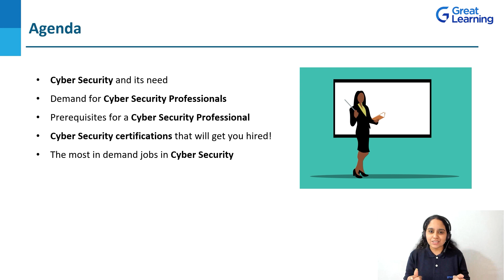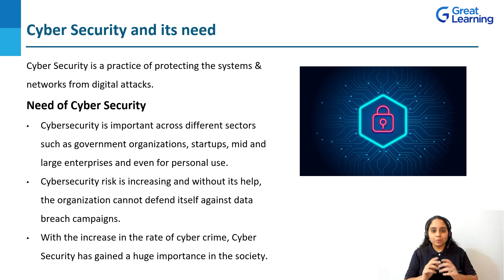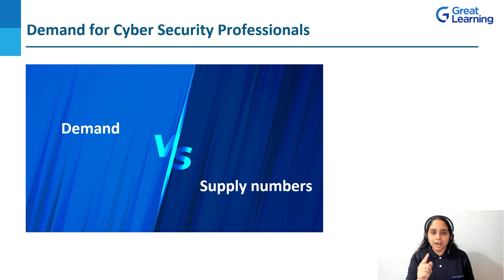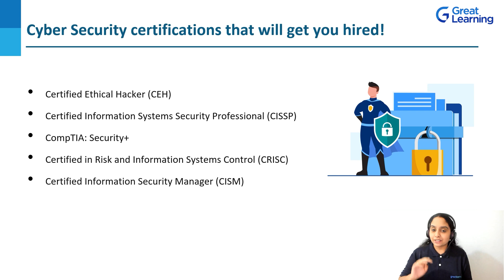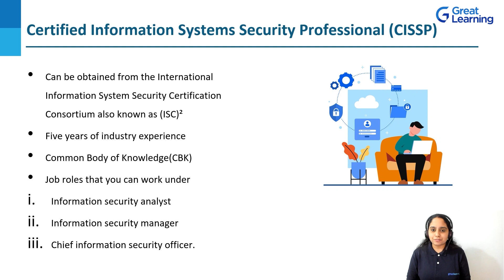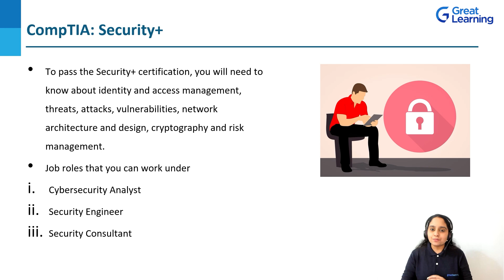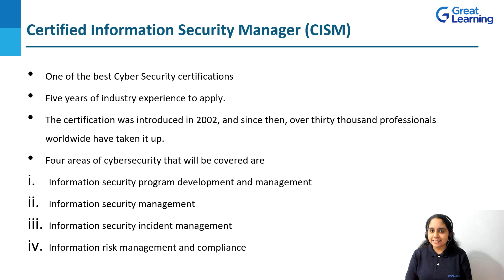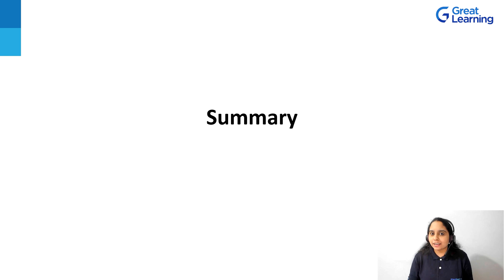Cyber Security Certifications that will get you hired | Career in Cyber Security | Great Learning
Looking for a career upgrade & a better salary? We can help, Choose from our no 1 ranked top programmes. 25k+ career transitions with 400 + top corporate companies. Exclusive for working professionals

🔥 Get your free certificate of completion for the Introduction to Cyber Security in Hindi Course, Register Now

In this video, you will initially learn about Cyber Security and its need. You will understand why there is so much demand for Cyber Security Professionals. A few prerequisites for a Cyber Security Professional will also be discussed. This video mainly focuses on five Cyber Security certifications that will get you hired. You will also get a brief overview of the most in-demand jobs in Cyber Security.

00:00:00 - Introduction
00:01:20 - Agenda
00:01:55 - Cyber Security and its need
00:03:31 - Demand for Cyber Security Professionals
00:04:50 - Prerequisites for a Cyber Security professional
00:07:06 - Cyber Security certifications that will get you hired!
00:07:49 - Certified Ethical Hacker
00:09:01 - Certified Information Systems Security Professional
00:10:12 - CompTIA:Security+
00:11:08 - Certified in Risk and Information Systems Control
00:12:01 - Certified Information Security Manager
00:13:05 - The most in-demand jobs in Cyber Security
00:15:03 - Summary